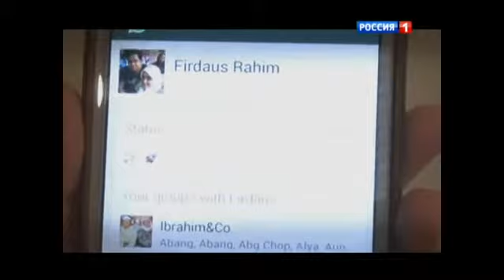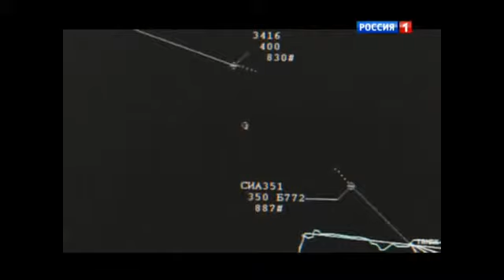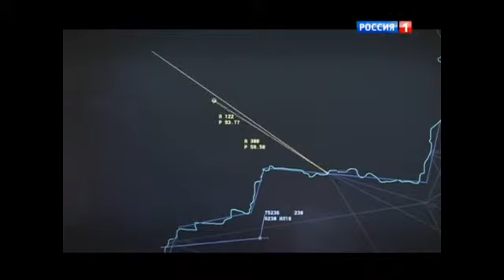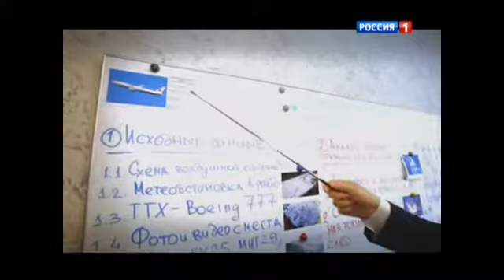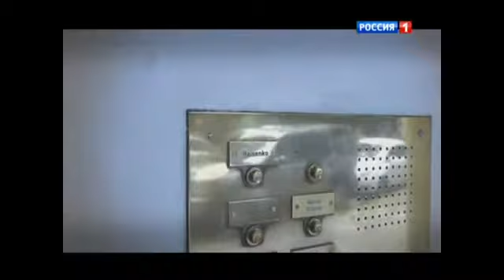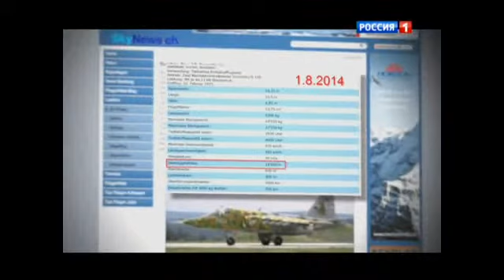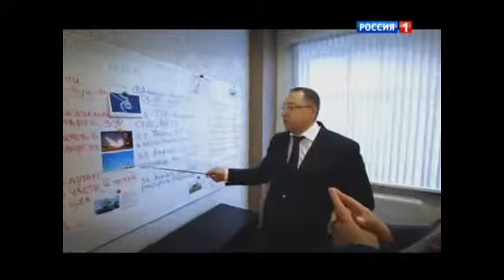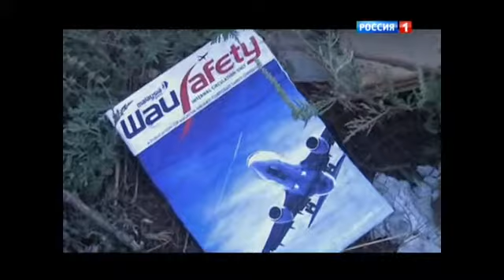Рейс MH 17 Прерванный полет Аркадий Мамонтов